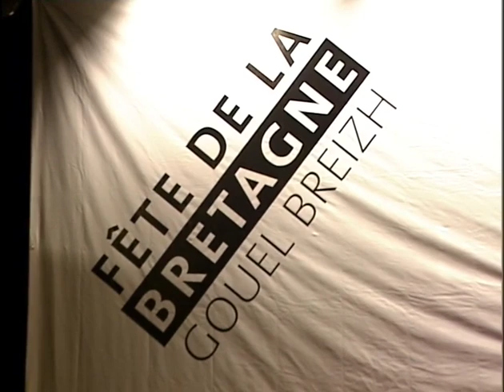KBBV Gouel Breizh on Vietnamese Television channel HTV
Emission de HTV9, la chaine de television d'Ho Chi Minh Ville, qui reprend 45 minutes du concert de la Fête de la Bretagne 2013: "Debout sur l'horizon, il y a toujours des Bretons.